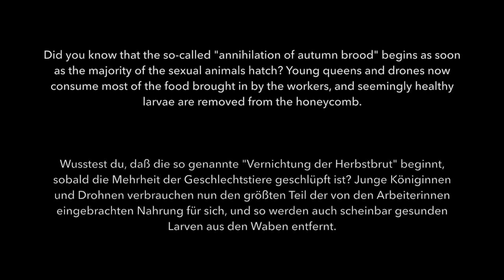Hornet - annihilation of autum brood. Hornissen - Vernichtung der Herbstbrut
Did you know that the so-called "annihilation of autumn brood" begins as soon as the majority of the sexual animals hatch? Young queens and drones now consume most of the food brought in by the workers, and seemingly healthy larvae are removed from the honeycomb.

Wusstest du, daß die so genannte "Vernichtung der Herbstbrut" beginnt, sobald die Mehrheit der Geschlechtstiere geschlüpft ist? Junge Königinnen und Drohnen verbrauchen nun den größten Teil der von den Arbeiterinnen eingebrachten Nahrung für sich, und so werden auch scheinbar gesunden Larven aus den Waben entfernt.

20190924 hornissennest 1  2